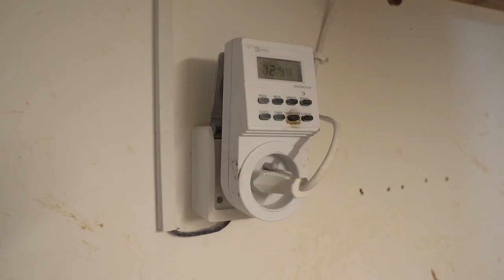Wiesław Kościelny - 0313 Tarnobrzeg | 4 Hodowla Polski - kat. GMP Młode 2023!